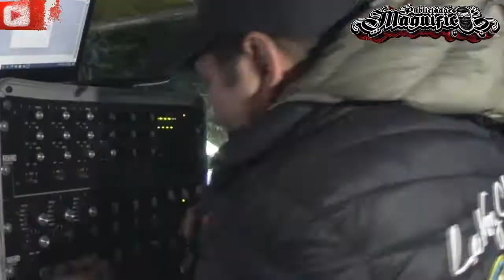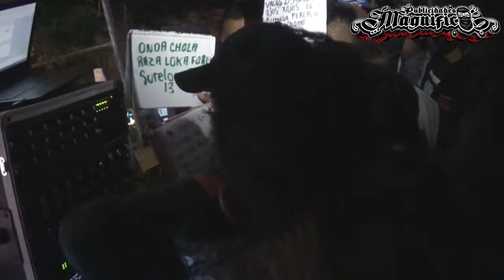😠😮ESTO PASO CUANDO TOCO SONIDO BAKAN /😤/ SAN JERONIMO IXTAPANTOGO//EL FINAL DE NUESTRA HISTORIA😠😮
📻📻🎵🎵EXITOS PARA QUEDARSE EN CASA📻📻🎵🎵